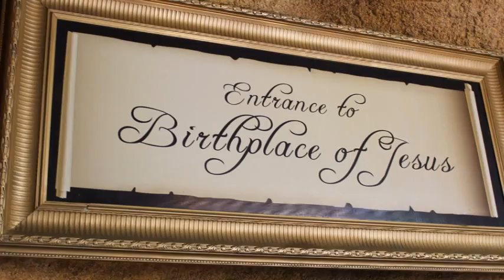9/24- 28, 2014, First Hmong Niam tsev mus Florida